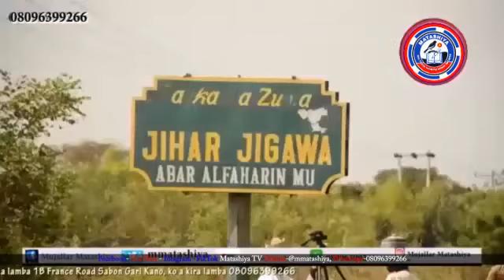Yadda ta kaya a zaman kotun sauraron ƙarar gwamnan Kano a yau - Labarai